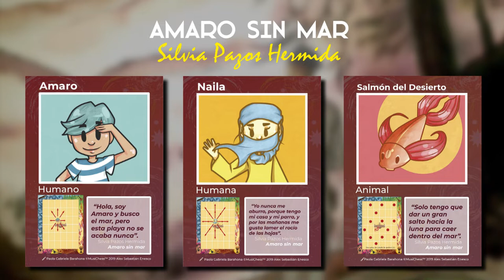Las Ligas de la Ñ Galaxia MusiChess: el segundo juego de mesa de MusiChess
Vídeo realizado por Jerónimo Asensio Rueda.
Voz de Las Ligas de la Ñ: Eddy Ferrero.
Música acompañando al logo: Videogame Battle Victory and Defeat (ONE SFX (SINGLE USE) LICENSE) bd67a584-901d-4b53-ba93-67d23725f5cd

ESPAÑOL CASTELLANO:
Las Ligas de la Ñ Galaxia MusiChess es un juego de mesa de estrategia abstracta para 2 jugadores que incluye como piezas a personajes creados por miembros de MusiChess. Cinco sagas tienen representación en la primera edición del juego: tres de Silvia Pazos Hermida (Historias de Beatriz, El cuento de los silencios y Amaro sin mar) y dos de Alex Sebastián Enesco (Las Ligas de la Ñ y Galaxia MC).

Créditos
Idea original: Alex Sebastián Enesco
Producción creativa: Alex Sebastián Enesco
Ilustración: Paola Gabriela Barahona González
Diseño de cartas: Paola Gabriela Barahona González
Producción ejecutiva: MusiChess
Box set: María Corvera Delgado
Diseño del libreto: Alex Sebastián Enesco
Diseño gráfico del libreto: Paola Gabriela Barahona González
Agradecimientos: Todo el equipo MusiChess. Amistades. Familia. Si hay quejas, el malhumorado Orangután Polaco os las resolverá.